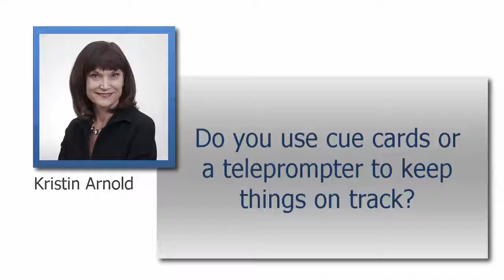Powerful Panel Discussion Tip #144 with Kate Delaney: To Use Cue Cards or A Teleprompter?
Should you use cue cards or a teleprompter to help keep yourself on track while moderating a panel discussion at a meeting, conference, or convention?  Professional panel moderator, Kristin Arnold asked this question of Kate Delaney, Emmy Award winning journalist and America’s #1 female sports commentator and talk show host.